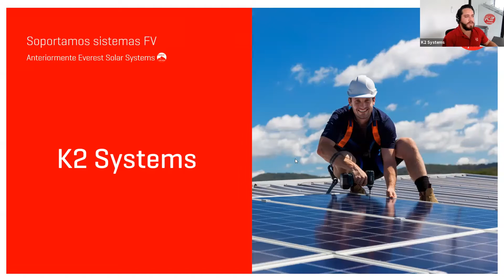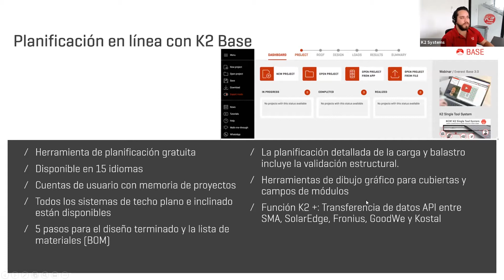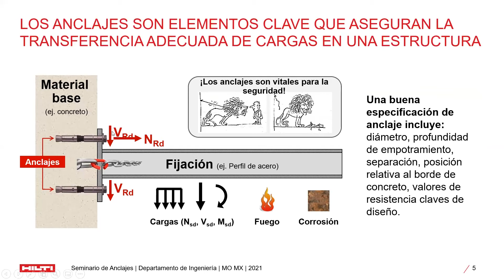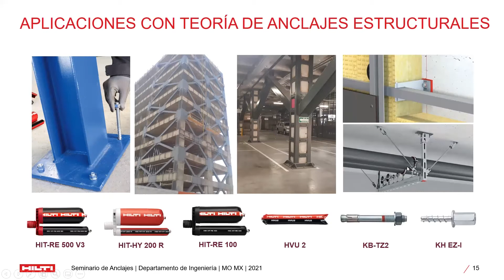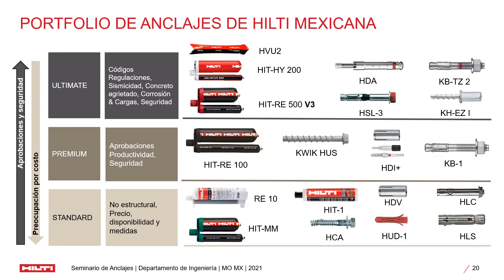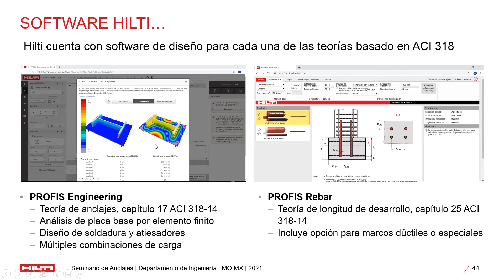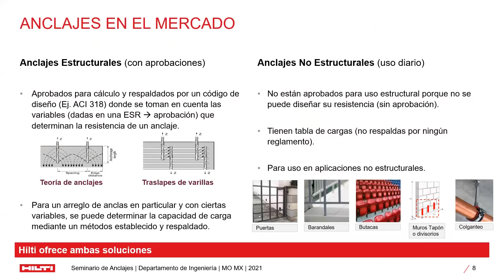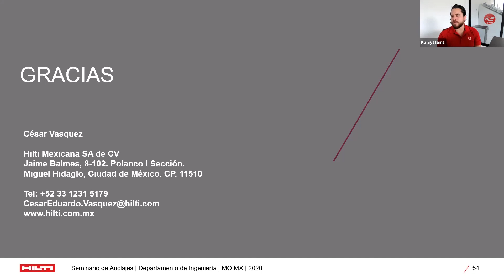Webinar MX: Métodos de anclaje K2 invitado especial Hilti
Aprende con Ernesto Nájera y Cesar Vázquez de Hilti, más sobre métodos de anclaje para sistemas de montaje solar, profundizaremos y analizaremos los tipos de anclaje más comunes para techos mexicanos.